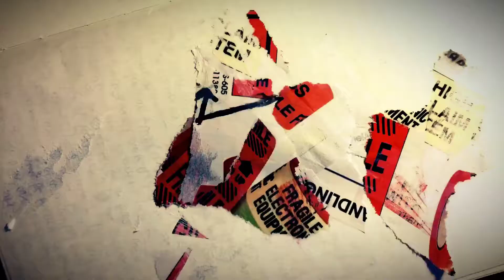d nc4 rr w 44 v rrr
d nc4 rr w 44 v  rrr (audio qua) d nc4 rr w d nc4 rr w 44 v  rrr 44 v  rrr (ity d nc4 rr w 44 v  rrr QUer d nc4 rr w 44 v  rrr AY  d nc4 d nc4 rr w 44 v  rrr rr w 44  plus 6 rrr  plus 6 geyser